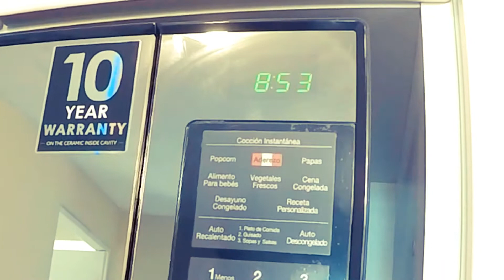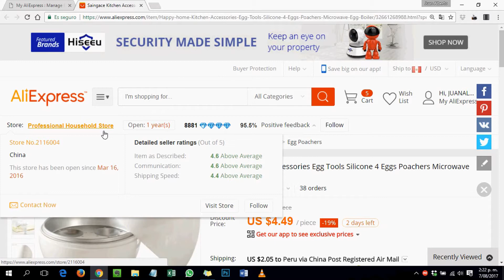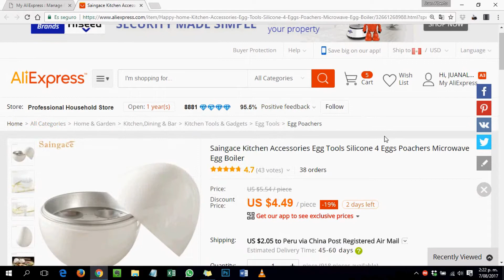Cocinar huevos en microondas (Aliexpress)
Compré este interesante accesorios de Cocina en la tienda online Aliexpress. Es un hervidor de huevos para microondas con capacidad para 4 huevos. Fácil de usar.  Dejo el enlace del producto.

Microwave Egg Boiler Cooker (Aliexpress):